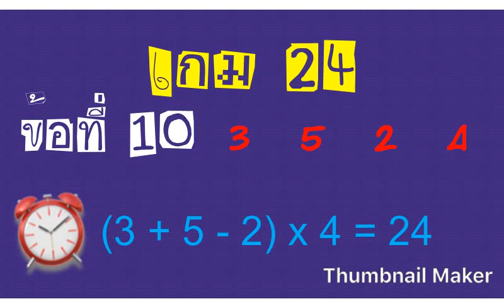เกม 24 เกมคณิตศาสตร์ ใช้การบวก ลบ คูณ หาร ใช้ตัวเลขให้ครบ 4 จำนวนและใช้ได้แค่ครั้้งเดียว ให้ได้ 24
เกม 24 ฝึกสมองประลองความเร็วโดยการนำ ตัวเลขทั้ง 4 ตัวมาบวก ลบ คูณ หารให้ได้ผลลัพธ์ 24 ลองเล่นดูนะคะได้กี่ข้อคอมเม้นบอกด้วยนะคะ
คอร์สคณิตศาสตร์ออนไลน์ ทุกคอร์สเริ่มจากการปูพื้นฐานแล้วตลุยโจทย์ เรียนและดาวโหลดเอกสารในกลุ่มลับ สามารถเรียนได้ทุกที่ ทุกเวลา ทุกอุปกรณ์ เรียนซ้ำ ทบทวน ได้ตลอด 1 ปีเต็ม รายละเอียดคอร์สเพิ่มเติม
📌 คอร์สเตรียมสอบคณิตศาสตร์ ป. 1 ภาคเรียนที่ 1
📌 คอร์สเตรียมสอบคณิตศาสตร์ ป. 1 ภาคเรียนที่ 2
📌 คอร์สเตรียมสอบคณิตศาสตร์ ป. 2 ภาคเรียนที่ 1
📌 คอร์สเตรียมสอบคณิตศาสตร์ ป. 2 ภาคเรียนที่ 2
📌 คอร์สเตรียมสอบคณิตศาสตร์ ป. 3 ภาคเรียนที่ 1
📌 คอร์สเตรียมสอบคณิตศาสตร์ ป. 3 ภาคเรียนที่ 2
📌 คอร์สเตรียมสอบคณิตศาสตร์ ป. 4 ภาคเรียนที่ 1
📌 คอร์สเตรียมสอบคณิตศาสตร์ ป. 4 ภาคเรียนที่ 2
📌 คอร์สเตรียมสอบคณิตศาสตร์ ป. 5 ภาคเรียนที่ 1
📌 คอร์สเตรียมสอบคณิตศาสตร์ ป. 5 ภาคเรียนที่ 2
📌 คอร์สเตรียมสอบคณิตศาสตร์ ป. 6 ภาคเรียนที่ 1
📌 คอร์สเตรียมสอบคณิตศาสตร์ ป. 6 ภาคเรียนที่ 2
📌 คอร์สเตรียมสอบคณิตศาสตร์ ม. 1 ภาคเรียนที่ 1
📌 คอร์สเตรียมสอบคณิตศาสตร์ ม. 1 ภาคเรียนที่ 2
📌 คอร์สเตรียมสอบคณิตศาสตร์ ม. 2 ภาคเรียนที่ 1
📌 คอร์สเตรียมสอบคณิตศาสตร์ ม. 2 ภาคเรียนที่ 2
📌 คอร์สเตรียมสอบคณิตศาสตร์ ม. 3 ภาคเรียนที่ 1
📌 คอร์สเตรียมสอบคณิตศาสตร์ ม. 3 ภาคเรียนที่ 2
📌 คอร์สเตรียมสอบคณิตศาสตร์พื้นฐาน ม. 4
📌 คอร์สเตรียมสอบคณิตศาสตร์พื้นฐาน ม. 5
📌 คอร์สเตรียมสอบคณิตศาสตร์พื้นฐาน ม. 6
📌 คอร์สเตรียมสอบคณิตศาสตร์เพิ่มเติม ม. 4 ภาคเรียนที่ 1
📌 คอร์สเตรียมสอบคณิตศาสตร์เพิ่มเติม ม. 4 ภาคเรียนที่ 2
📌 คอร์สเตรียมสอบคณิตศาสตร์เพิ่มเติม ม. 5 ภาคเรียนที่ 1
📌 คอร์สเตรียมสอบคณิตศาสตร์เพิ่มเติม ม. 5 ภาคเรียนที่ 2
📌 คอร์สเตรียมสอบคณิตศาสตร์เพิ่มเติม ม. 6 ภาคเรียนที่ 1
📌 คอร์สเตรียมสอบคณิตศาสตร์เพิ่มเติม ม. 6 ภาคเรียนที่ 2
📌 คอร์สเตรียมสอบคณิตศาสตร์ สอบเข้า ม. 1
📌 คอร์สเตรียมสอบคณิตศาสตร์ สอบเข้า ม. 4
📌 คอร์สเตรียมสอบคณิตศาสตร์ สอบเข้านักเรียนเตรียมทหาร
📌 คอร์สเตรียมสอบคณิตศาสตร์ PAT 1
📌 คอร์สเตรียมสอบคณิตศาสตร์ 9 วิชาสามัญ คณิตศาสตร์ 1
📌 คอร์สเตรียมสอบคณิตศาสตร์ 9 วิชาสามัญ คณิตศาสตร์ 2
📌 คอร์สเตรียมสอบคณิตศาสตร์ NT
📌 คอร์สเตรียมสอบคณิตศาสตร์ O-NET ป. 6
📌 คอร์สเตรียมสอบคณิตศาสตร์ O-NET ม. 3
📌 คอร์สเตรียมสอบคณิตศาสตร์ O-NET ม. 6
📌 คอร์สเตรียมสอบคณิตศาสตร์ ก.พ. วิชาความสามารถทั่วไป ด้านการคิดคำนวณ
📌 คอร์สเตรียมสอบคณิตศาสตร์ ครูผู้ช่วย วิชาความสามารถทั่วไป ด้านตัวเลข
📌 คอร์สเตรียมสอบคณิตศาสตร์ ครูผู้ช่วย วิชาเอกคณิตศาสตร์
📌 คอร์สเตรียมสอบคณิตศาสตร์ สสวท. ป.3
📌 คอร์สเตรียมสอบคณิตศาสตร์ สสวท. ป.6
📌 คอร์สเตรียมสอบคณิตศาสตร์ สมาคมคณิตศาสตร์ ประถม
📌 คอร์สเตรียมสอบคณิตศาสตร์ สมาคมคณิตศาสตร์ ม.ต้น
📌 คอร์สเตรียมสอบคณิตศาสตร์ สมาคมคณิตศาสตร์ ม.ปลาย